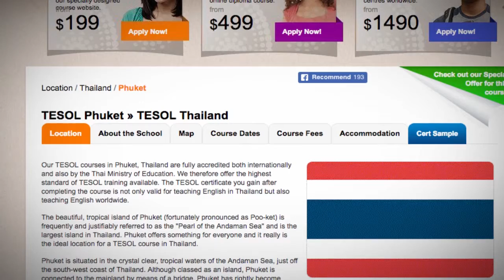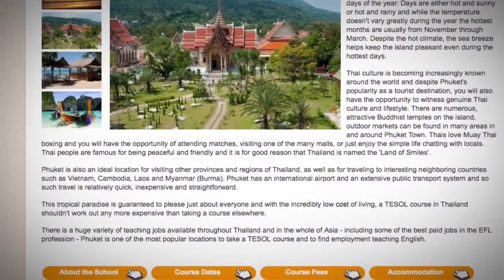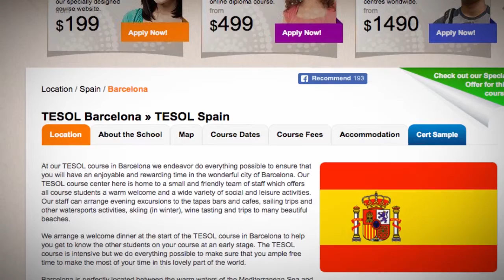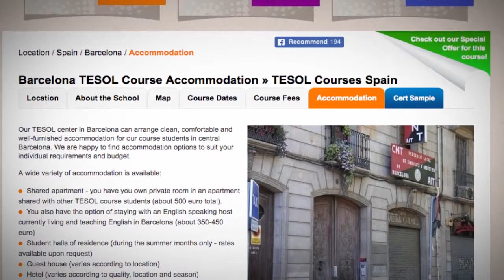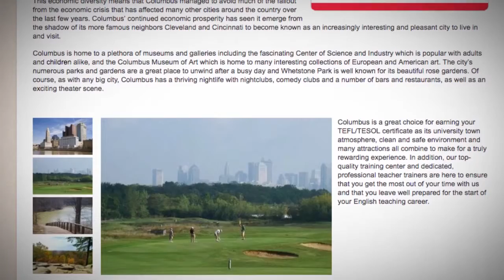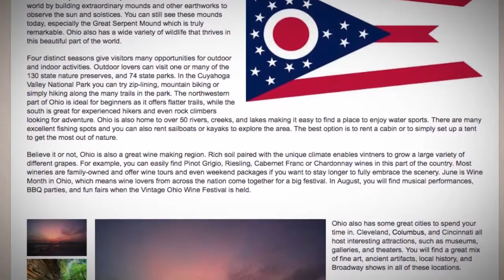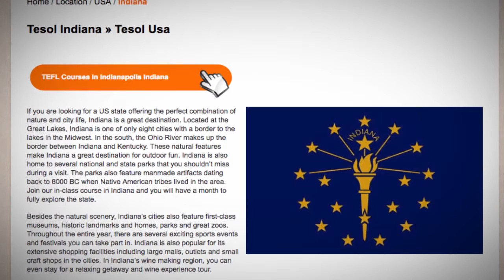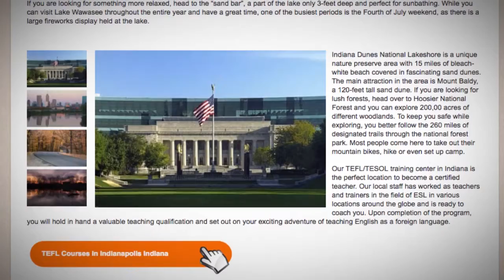The Cheapest Locations To Take Your TEFL Course | ITTT TEFL BLOG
This video medley showcases the cheapest destinations for in-class TEFL course training.